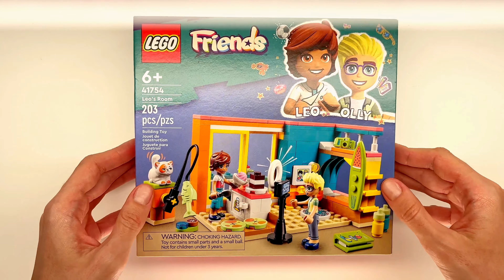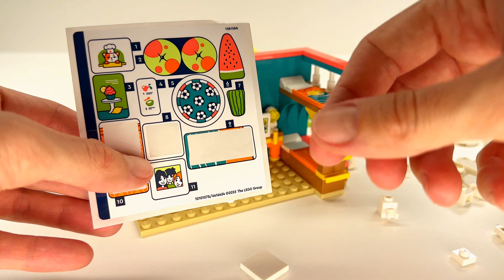LEGO Grumpy Cat and his friends Leo & Olly / Leo's Room | Lego Friends build & review/ Part 2 ASMR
Please meet the grumpiest and cutest LEGO Cat and his friends Leo and Olly in the beautiful room - Leo's Room.
Leo is a baking star and is creating content for his baking channel!
Olly helps with filming in the bedroom studio because the teamwork is the key!
Meet Churro grumpy Cat, but watch out! Cheeky Churro the cat smells the tasty treats.
Let's review and build together this cool LEGO Friends set #41754